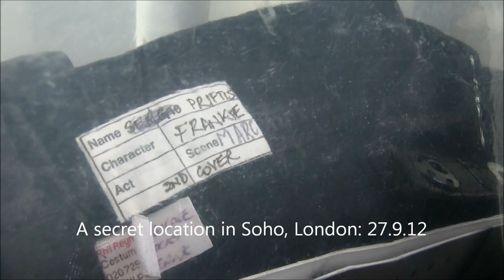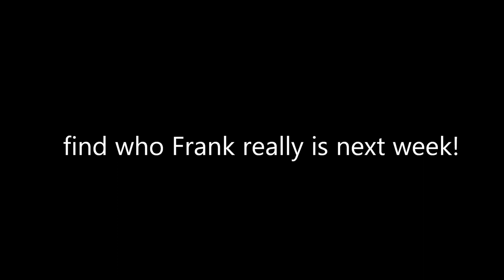Who's Frank? Rocky Horror Show UK Tour 2012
Teaser film from the publicity photoshoot September 2012. Can you work out who the actor is playing Frank N Furter?